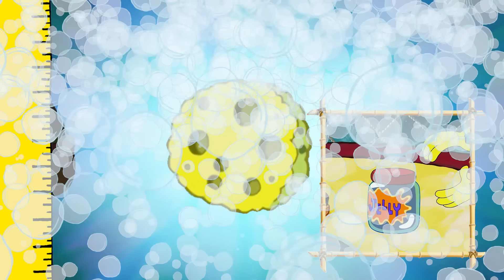Krabby Patties Ranked By Size! 🍔 | SpongeBob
Krabby Patties are a staple of Bikini Bottom. There are so many types of Krabby Patties.

0:00 Pipsqueak Patty
0:46 Weenie Patties
1:13 Free Sample Patty
2:09 Krabby Patty
2:29 Pretty Patty
3:03 Doodle Patty
3:22 Double Deluxe
3:44 Paper Patty
4:16 Sponge Patty
4:49 Krabby Patty w/ Jellyfish Jelly
5:30 Nasty Patty
6:14 Double Triple Bossy Deluxe
6:52 Squidward's Patty
7:08 King Size Ultra Krabby Supreme
7:32 Monster Krabby Patty
8:22 Triple Krabby Patty w/ 5 Scoops of Ice Cream
8:48 Briefy Patty
9:01 Patty Wife
9:25 Krabby Patty Creature
10:15 Giant Krabby Patty